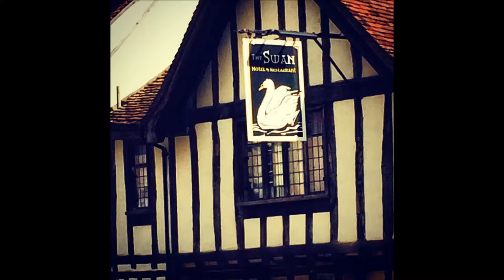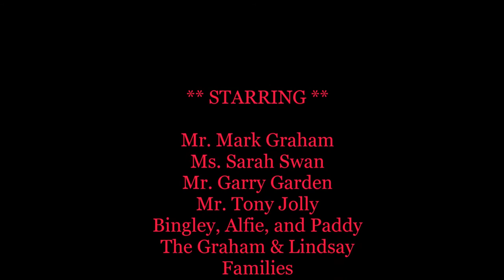Trip Pictures - Sarah Swan & Mark Graham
2014 - A beautiful collection. Song: A Thousand Years ( Breaking Dawn Soundtrack  )